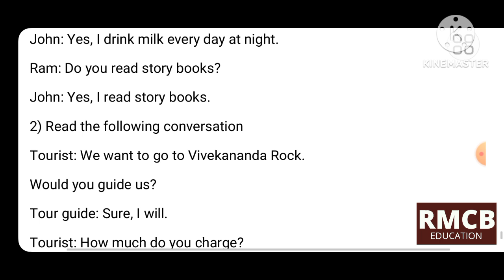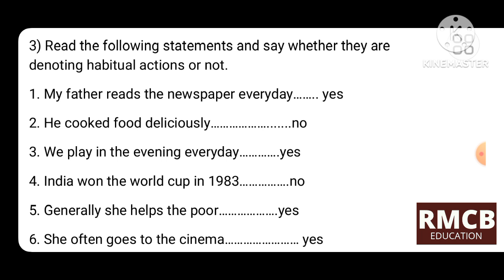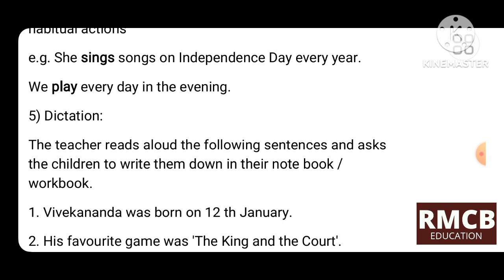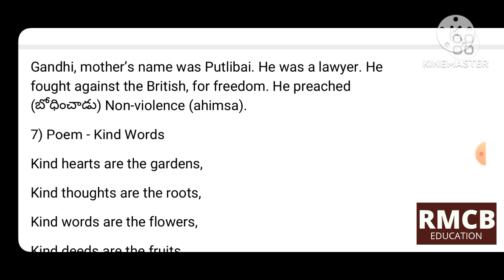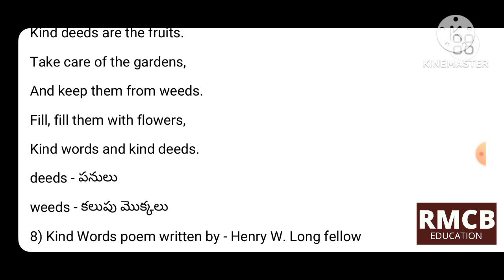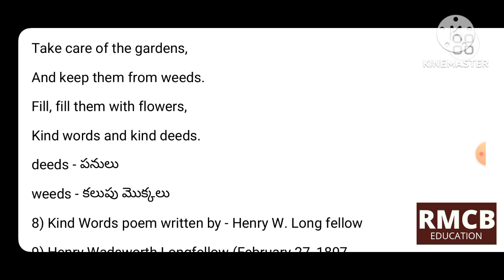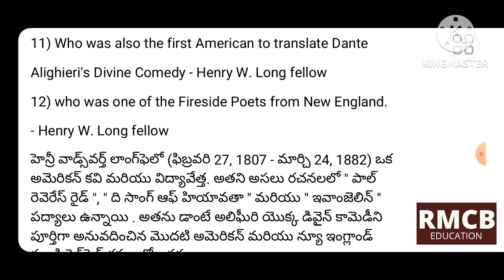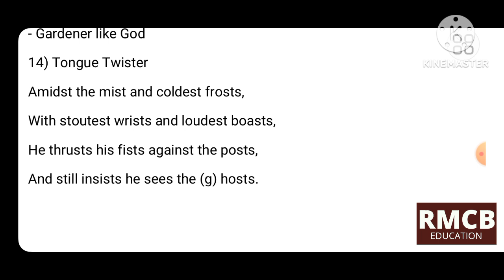4th English 4th lesson part 4(b) (pages 57 to 61) AP